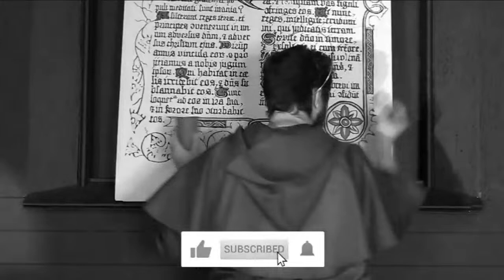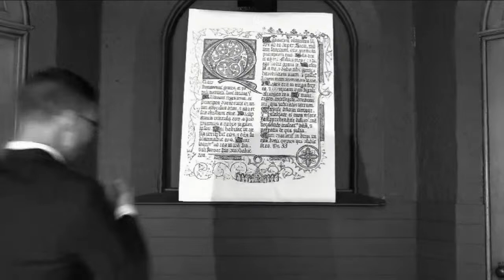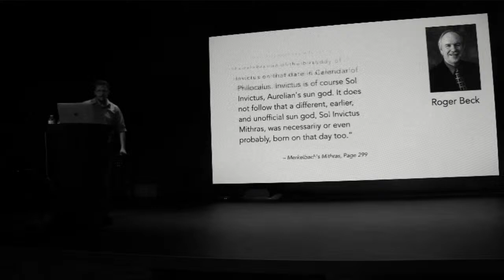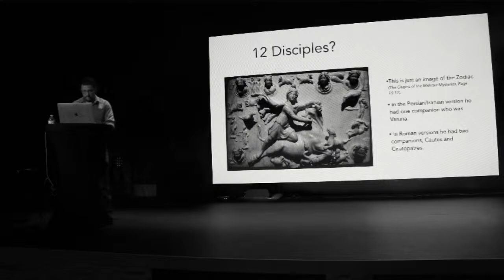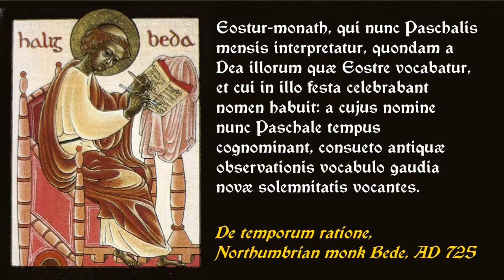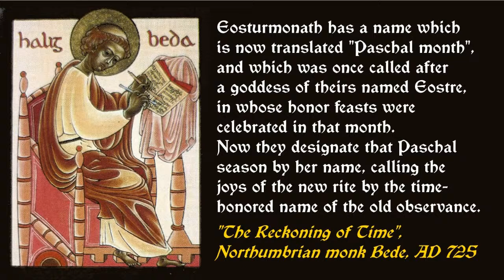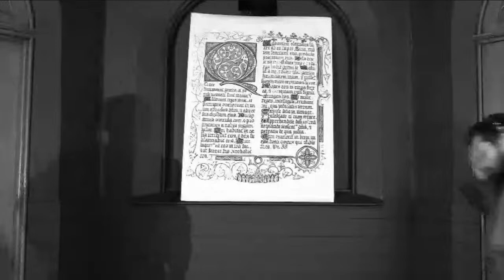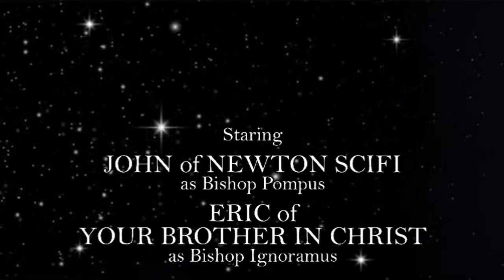7 Easter Conspiracies Debunked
📣 Join us as we debunk seven conspiracies or fallacies about Easter. Some say Easter is a pagan holiday. Is it? Do Christian traditions for Resurrection Day come from Germanic or Near Eastern religions? Where do the tradition of coloring eggs, egg hunts, and rabbits come from? Does the name of Easter itself come from the Germanic goddess Eostre or Eastre or Ostara or Asteron? How about Mithra? Did the stories about Jesus come from the Mithraic religion?

*** The Making of Easter Skit ***

📣 Join us in this livestream as we present The Making of Easter skit and analyze the claims made that the Christian celebration of Easter is nothing more than a rebranded pagan holiday.

We do not believe events portrayed in the skit are what actually happened. In fact, quite the opposite. The skit portrays what some conspiracy theories claim DID happen— that pagan religions heavily influenced Easter itself or its traditions. This skit is in no way intended to be a mockery of the church or church traditions or even Emperor Constantine.

We DO intend this skit to mock the ideas that paganism influenced Easter because that didn’t happen.
Timestamps
0:00:00 Intro
0:01:28 Video 1 Part 1
0:02:54 Fallacy 1: Emperor Constantine Made Easter Inclusive
0:04:05 The Date of Easter is Not Pagan
0:10:08 Video 1 Part 2
0:16:26 Fallacy 2:  The Dark Ages Were in Black & White
0:17:38 Director’s Note: Choose Your Own Adventure
0:19:17 Viewer Comments
0:23:15 Video 2
0:27:00 Fallacy 3: Jesus was Basically Mithra
0:29:08 Viewer Comments
0:30:40 Video 3
0:34:45 Fallacy 4: Easter is Basically Eostre
0:40:48 Fallacy 5: Eggs Are a Sign of Fertility of the goddess Eostre
0:44:07 Fallacy 6: European Hare is a Sign of Fertility of the goddess Eostre
0:45:03 Fallacy 7: The Name Easter Comes from the Goddess Eostre
0:46:47 Viewer Comments
0:50:52 Video 4
0:53:08 The Fallacies Never End
0:57:21 Coming Next